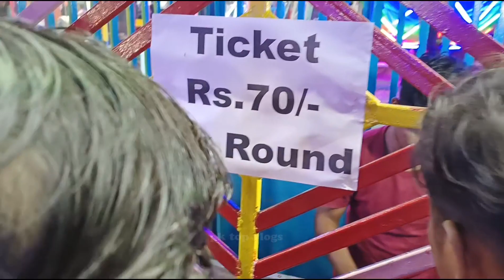Sector -2 Durga Puja 2023 || Rourkela Sector -2 Durga Puja Festival || Durga Puja Night View 2023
ROURKELA SECTOR -2
Sector -2 Durga Puja 2023 || Rourkela Sector -2 Durga Puja Festival || Durga Puja 2023 || 2023